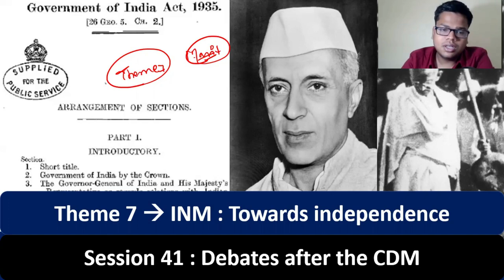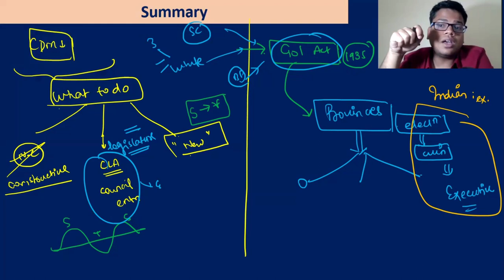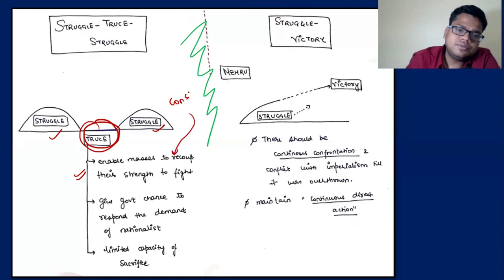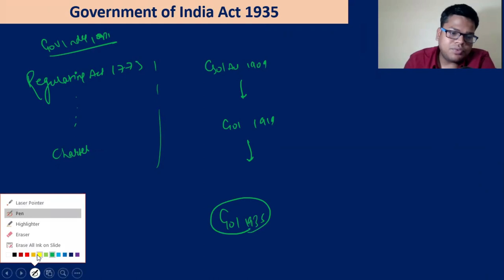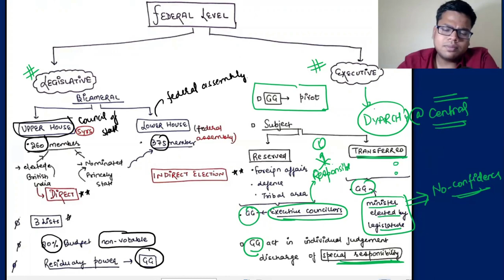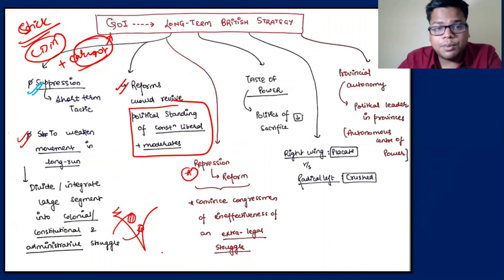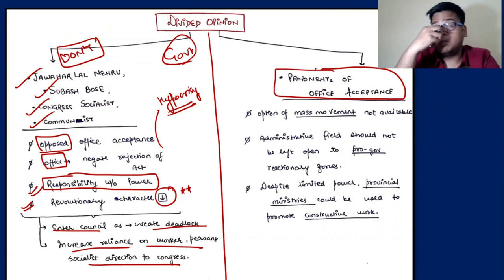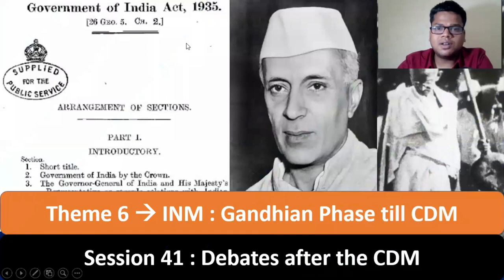T7 Session 41 : Debates after CDM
Framework:
Theme 1 [Arrival of Europeans & India in 18th century]
• India in 18th Century
• British vs Bengal
• British vs Mysore
• British vs Maratha
• British vs other stakeholder
Theme 2 [Administrative Changes and Governor General ]
• Administrative changes and role
• Social cultural policy
Theme 3 [Indian Reaction ]
• Indian reaction
• Revolt 1857
• Socio-culture reforms
Theme 4 [Beginning of modern nationalism]
• Modern Education
• Development of press
• Nationalism
• Indian national movement : the start
Theme 5 [Indian national movement : Pre-Gandhian Phase]
• Swadeshi movement
• First phase of revolutionary activities
• Ghadar movement
• Home rule league
• GOI act 19
Theme 6 [Indian National Movement : Gandhian phase till CDM]
• Gandhi in Africa
• Khilafat and congress
• Swajist and no-changer
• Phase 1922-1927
• Revolutionary activities phase 2
• Bardoli satyagraha
• Rise of left wing
• Anti-simon commission  Poorna swaraj
• Civil disobedience movement
Theme 7 [Phase from 1935 to 1942]
• Govt of india Act 1935
• Congress minister
• Communalisation in India
• Agarian movement
• State’s movement
• Quit india movement
Theme 8 [Towards partition and independence]
• INA
• Wavell plan
• Cabinet mission

Theme 9 [Other stakeholders and Movement]
• Worker movement and trade union movement
• Development of civil service
• Role of women
• Role of teachers and poet etc